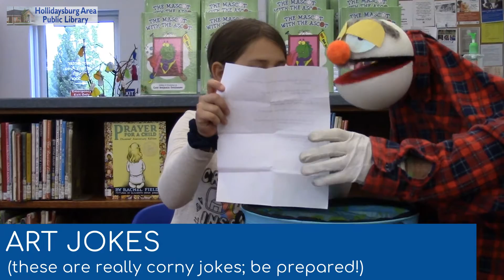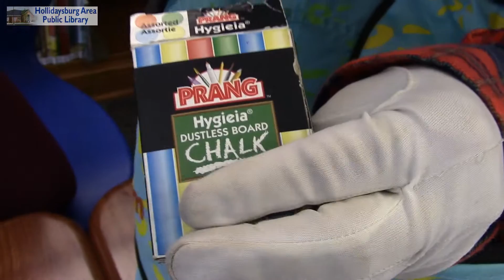Sty's Supplies with special guest Mikayla part 3: Tuesdays with Cory!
Corny jokes, an unexpected land shark, and a French curve that looks like Santa's sleigh are just some of the things to enjoy in today's Sty's Supplies Art Funshop (with Cory Geishauser's helpers Mikayla and Sty).  This is a SHOW and TELL with little-known facts about some of the art supplies that come in standard art kits or portfolios.
VIRTUAL Art Funshops/Tuesdays with Cory are shared each Tuesday at 10am on the Hollidaysburg Area Public Library's Facebook page.
Many thanks to local artist and author Cory Geishauser for partnering with the Library to bring us these fun cartooning and caricature visits!  Learn more about Cory's art by visiting the Facebook group ArT FuNsHoPs.